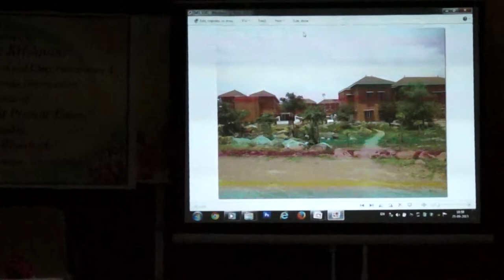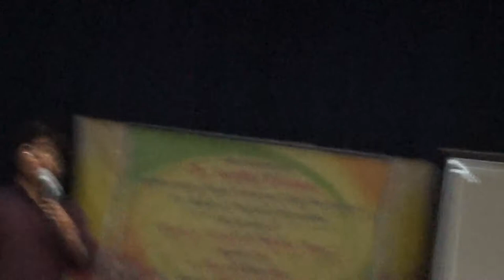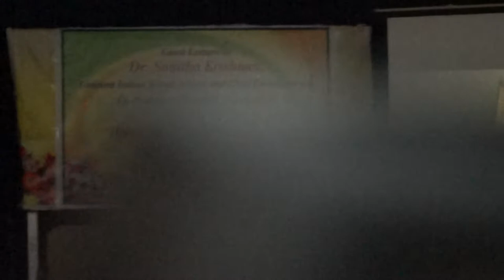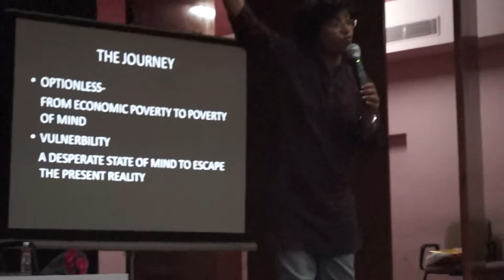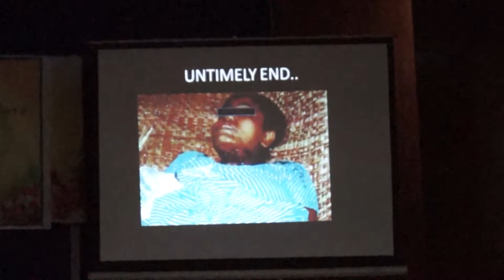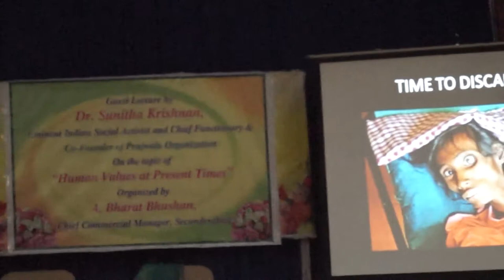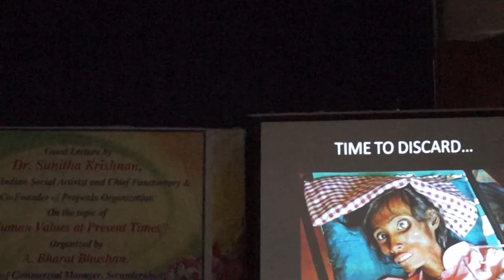Sunitha Krishnan: on women trafficking and forms of violence faced by sexual workers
The above programme was organized by Mr. Bharat Bhushan, Chief Commercial Manager, Southern Railways. Dr. Sunitha Krishnan works with an NGO, Prajala, recently she has made a movie on the topic of trafficking.  Sunitha Krishnan speaks about the forms of violence faced by the sexual workers.
The programme starts with a Telugu song, and the programme is in English.